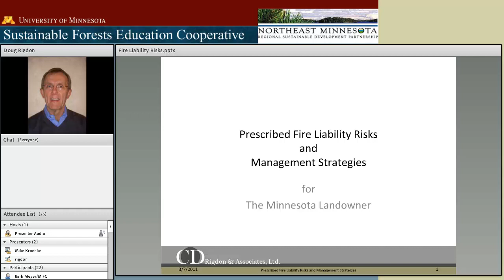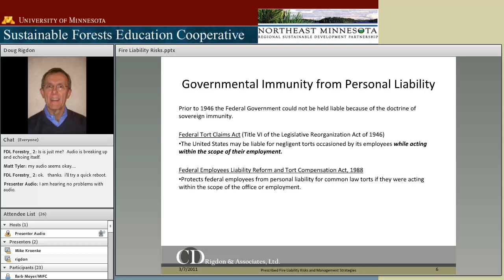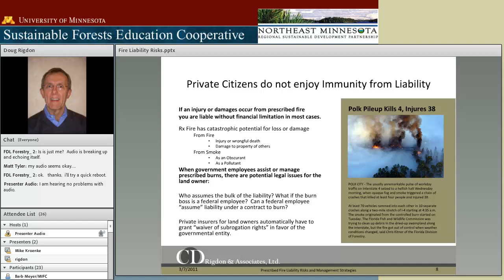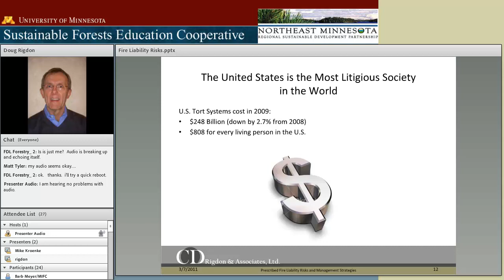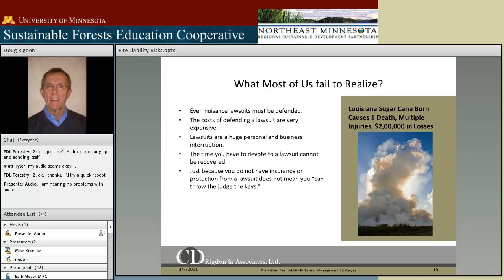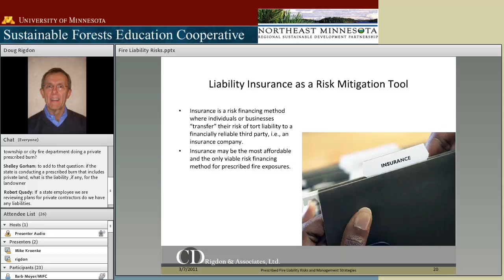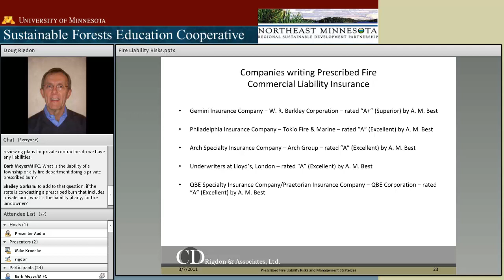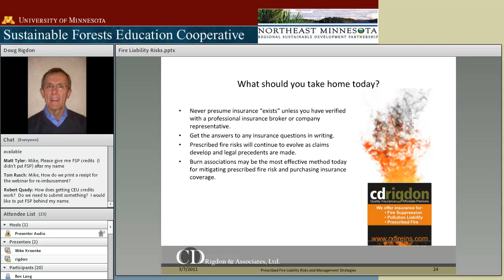Prescribed Burn Liability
Doug Rigdon of C.D. Rigdon & Associates in Naperville, IL will be discussing an issue that the DNR has been wrestling with for the past few years. This webinar will provide some useful and timely information for individuals working through the issues of burn liability and working with multiple agencies, jurisdictions and private landowners. This webinar will benefit natural resource land managers from a variety of agencies who are working to use fire as a land management tool.

Presenter: Doug Rigdon, CD Rigdon & Associates